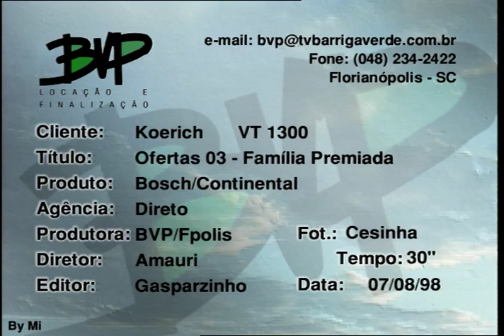Ofertas 03 Família Premiada - VT1300 08 1998